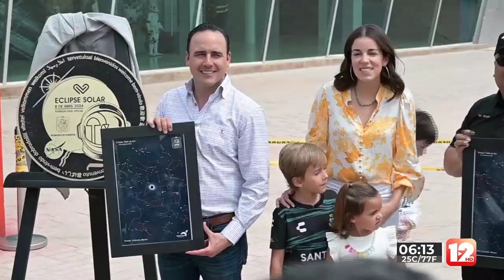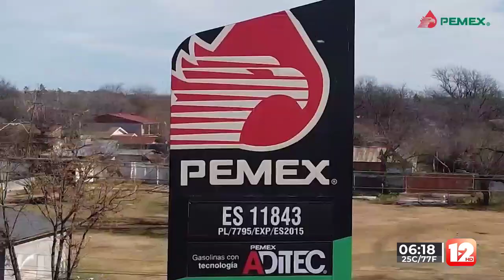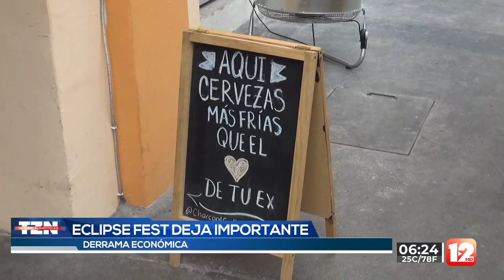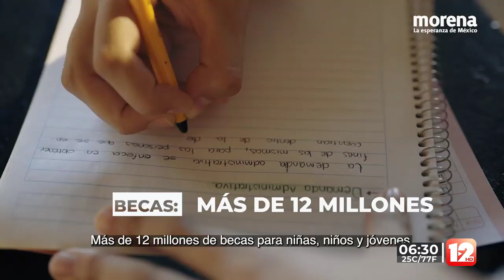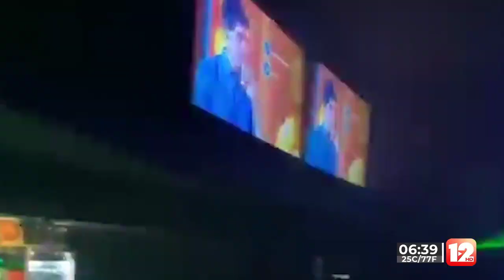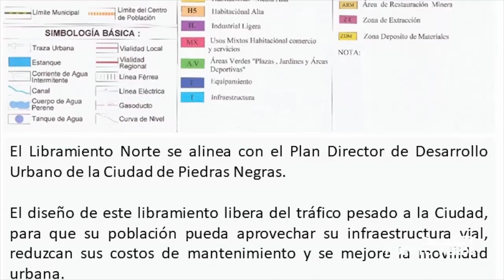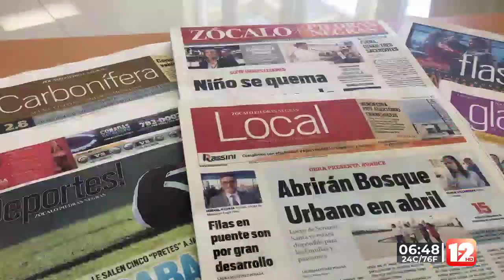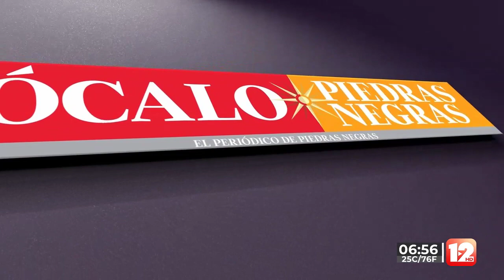TELEZÓCALO MATUTINO│9 DE ABRIL DEL 2024